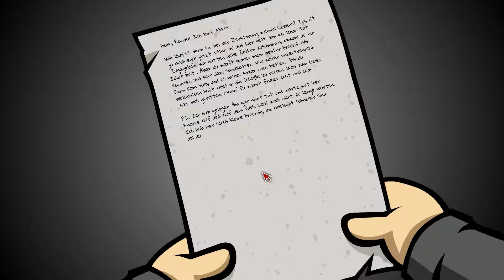Taser für Randal! - Let's Play: Randal's Monday [E36]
Randal's Monday | Daedalic Entertainment | Daedalic Games | Gameplay | Lets Play | LP | Let's Play | Deutsch | German

Randal's Monday
Nexus Game Studios
Daedalic Entertainment